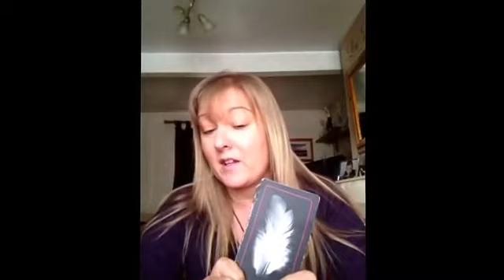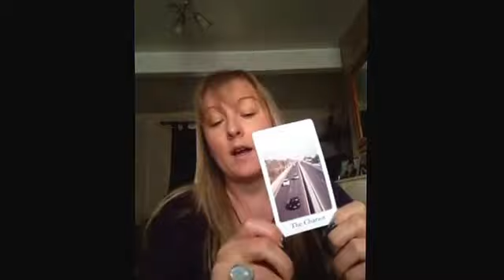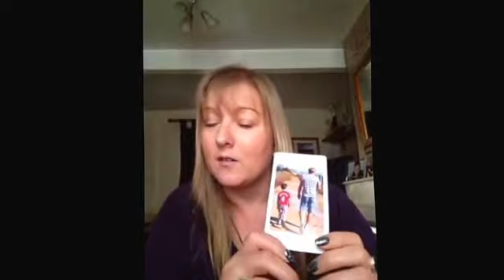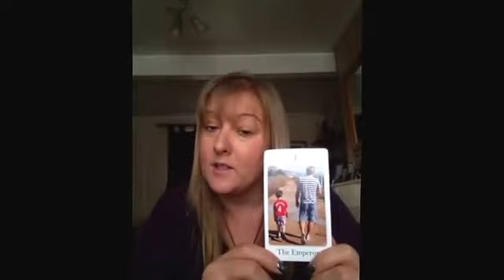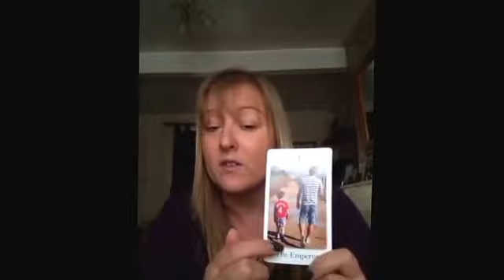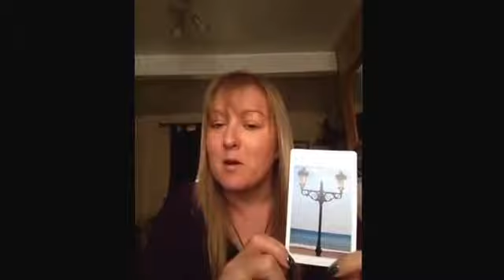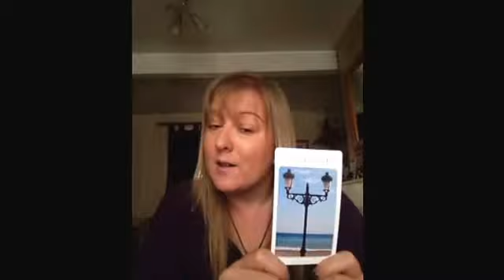Weekly forecast reading 20th October - 26th October